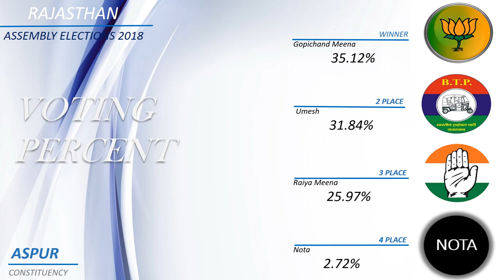ASPUR Assembly Constituency